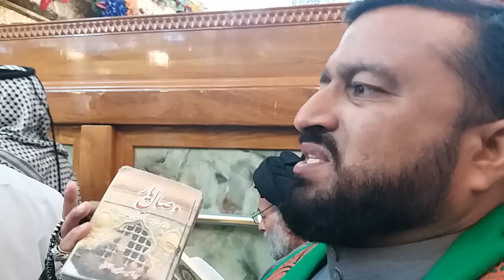مولا علي (ع) کی ضریح پر maulana syed sibte mohd razavi mashadi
حرم امام علی علیہ السلام میں خطیب دربار شاہ خراساں حجت‌الاسلام والمسلمین سید سبط محمد رضوی مشهدی صاحب زیارت پڑھاتے ھوئے 1440ھ